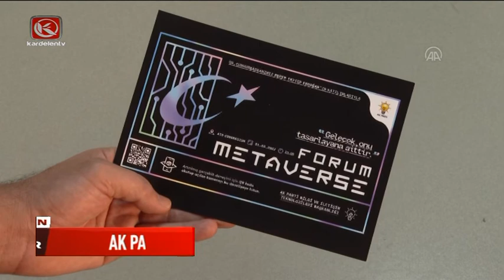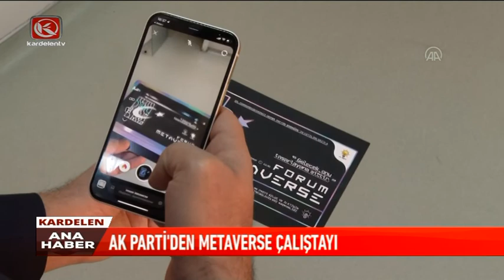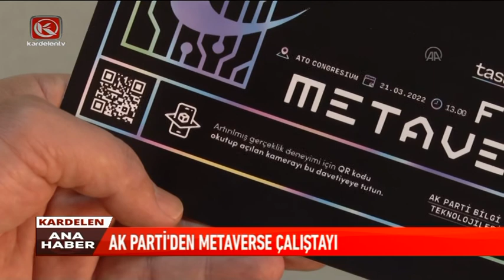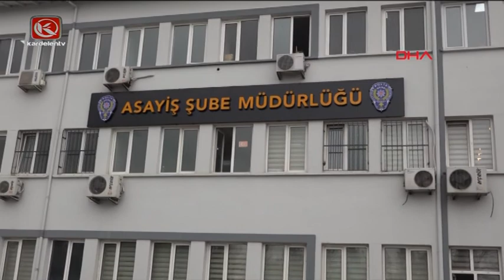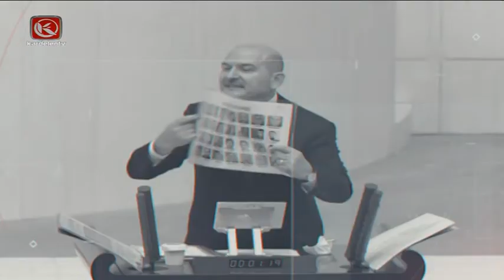Kardelen Ana Haber Bülteni | 20.03.2022